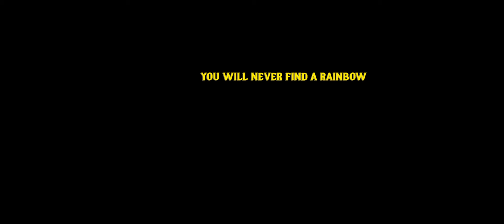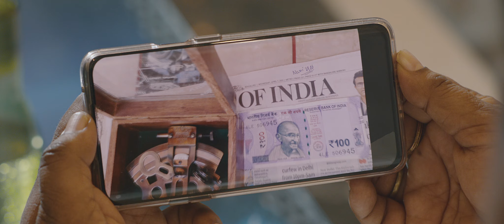Oka Sextant Katha Movie Trailer | KGF Thathayya | Latest Tollywood Movie | Tupaki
WATCH HERE: Oka Sextant Katha Movie Trailer | KGF Thathayya | Latest Tollywood Movie | Tupaki